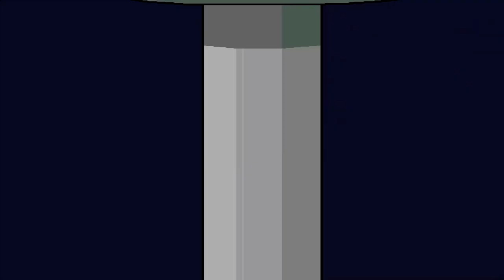Let's Play Pink Panther's Passport to Peril | Episode 1: Camp Chilly Wa-Wa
Welcome to The Pink Panther in Passport to Peril. It was a point-and-click adventure puzzle game by MGM Entertainment for the old 16-bit versions of Windows. The game features the Pink Panther as he tries to solve various riddles and challenges using his cartoonish wits and panther-like charms.

The Pink Panther has been summoned to his secret base for his next assignment. There are many children of important descent, mostly diplomats, who are congregating in a special summer camp to promote the idea of world peace and harmony for future generations.

Due to the sensitive and experimental nature of the camp, it can become a prime target for evil-doers as over-protective parents might try to get their kids away from the camp if they complain about their experience there.

As a result, the Pink Panther has been sent to the camp to ensure everything proceeds smoothly. he even meets his old friend, Professor Von Schmarty, and gets to see a ton of experimental gadgets that the kids use for fun. All until some bad guys trying to sabotage the camp decide to use the weather changer to make it a night and run some mischief throughout the camp. The next morning, when the Pink Panther wakes up to find all the kids in the camp troubled and hostile towards each other, most of all Nigel, the humble pacifist who is now going around breaking things and enacting violence. As a result, the Pink Panther has his work cut out for him as he must now go over to Nigel's home and bring him what he loves so that the camp can return to normal.

Here are Pink's adventures in Camp Chilly Wa-Wa:

00:00 Introductory Cinematics
01:07 A new job for the Panther
05:04 Camp Chilly Wa-Wa
13:57 Features of the Camp
15:40 The BCB arrives
19:25 The kids
25:17 Unforeseen problems